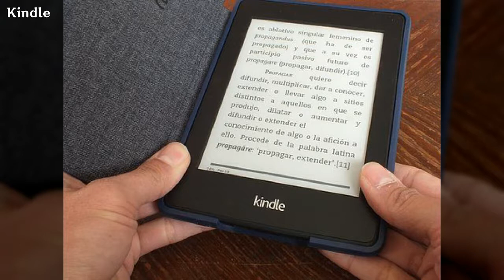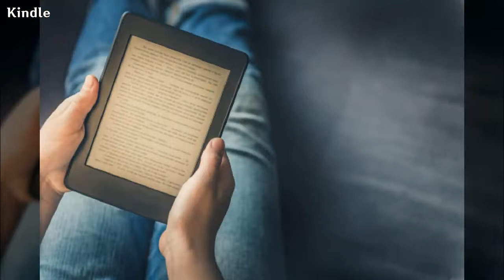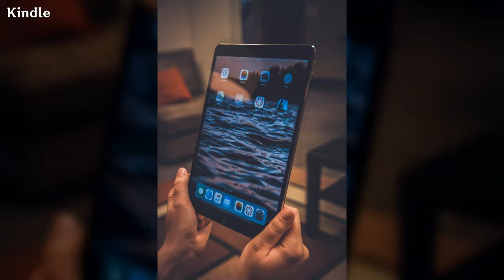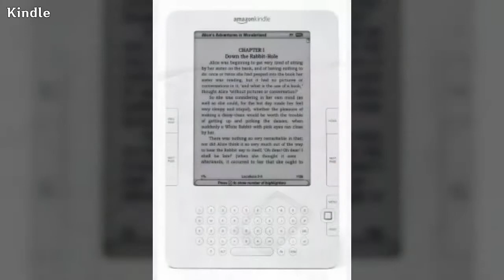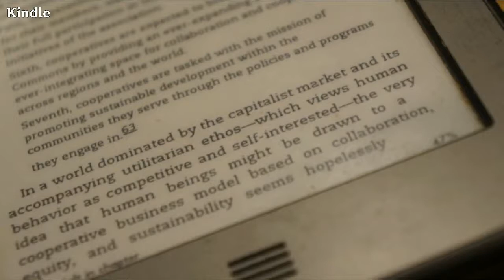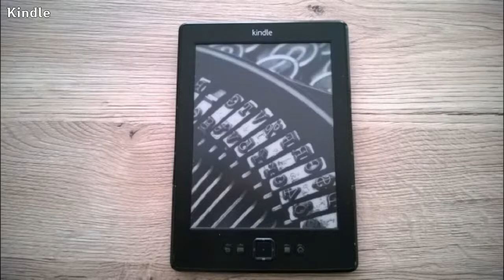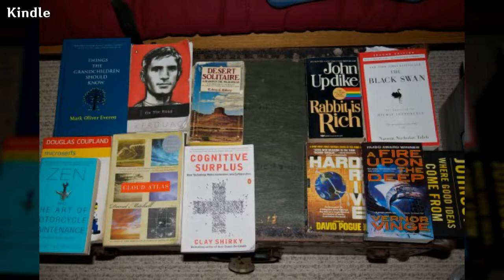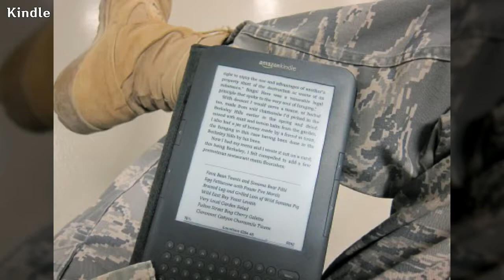아마존 킨들, amazon kindle, ebook reader